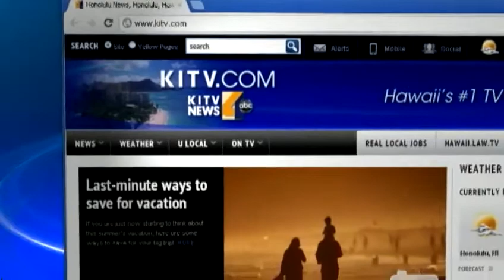Social Wire: 'Bachelorette Insider'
This past Saturday, local residents showed up at the Modern in Waikiki, hoping for their shot at love on ABC's hit show The Bachelor and The Bachelorette. For news you need to know,